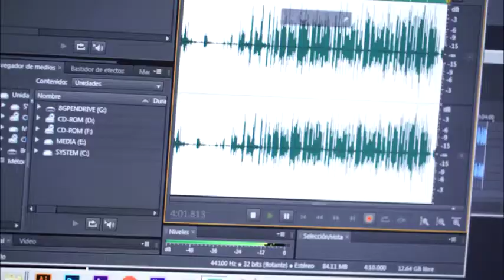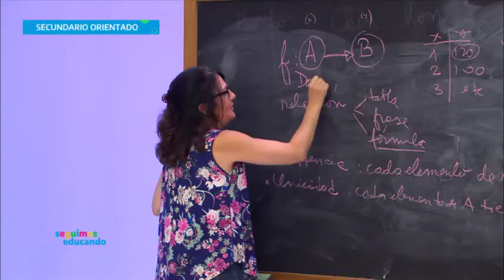UNTREF produce el programa Seguimos Educando del Gobierno Nacional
Nuestra universidad fue convocada por el Ministerio de Educación de la Nación para realizar la producción de las 14 horas diarias por televisión abierta y 7 horas de emisiones radiales de Seguimos Educando, el programa de contenidos educativos creado por el Gobierno Nacional para que los alumnos del país sigan estudiando durante el aislamiento social, preventivo y obligatorio.
¡Conocé de qué se trata mirando el video!